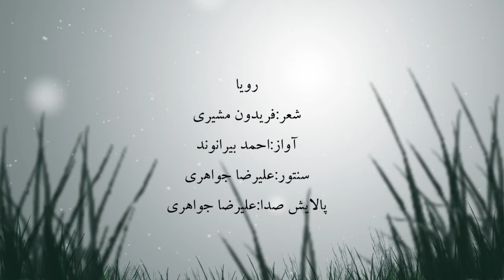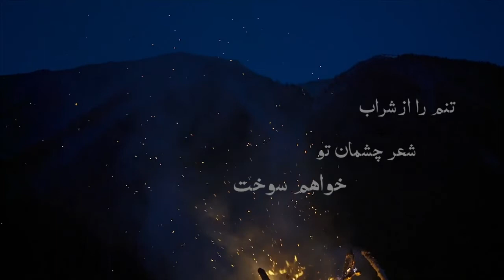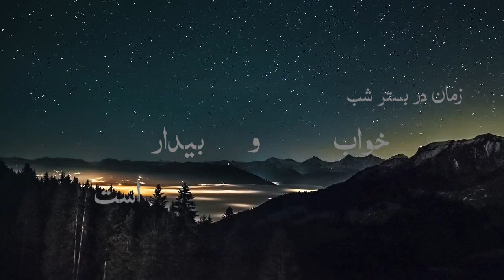رویا – بداهه خوانی و بداهه نوازی در دستگاه ماهور به مناسبت شب یلدا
و یادی از استاد فریدون مشیری
شعر : استاد فریدون مشیری
آواز : احمد بیرانوند
سنتور : علیرضا جواهری
پالایش نهایی صوتی : علیرضا جواهری

اجرا در ماهور دو دیز – اجرا شده با سنتور آلتو (ر کوک) ساختۀ زنده یاد داریوش سالاری

هوا آرام
شب خاموش
راه آسمان ها باز

خیالم
چون کبوترهای وحشی می کند پرواز
رَوَد آنجا
که می بافند کولی های جادو، گیسوی شب را

تنم را
از شراب شعر چشمان تو خواهم سوخت
برایت شعر خواهم خواند
برایم شعر خواهی خواند

تبسم های شیرین تورا با بوسه خواهم چید
وگر بختم کند یاری
در آغوش تو
ای افسوس
سیاهی تار می بندد
چراغ ِماه
لرزان از نسیم سرد پاییز است

هوا آرام
شب خاموش
زمان
در بستر شب خواب و بیدار است

فریدون مشیری